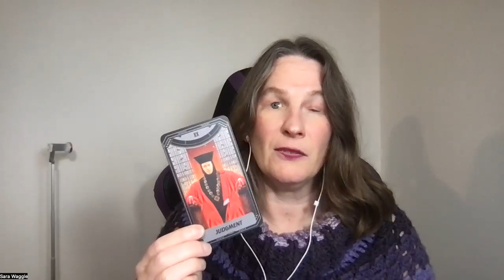Moon Astrology Tarot Jan 15 18 2024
Tracking the moon cycle is the most basic way to start learning how astrology plays out in our lives.  The moon affects our emotions and can therefore affect our interactions with others.  My intentions with the Moon Astrology Tarot to offer you a glimpse into the energies of the moon as it transits through the zodiac.
Sun & Rising signs for each full and new moon are also available on my channel.